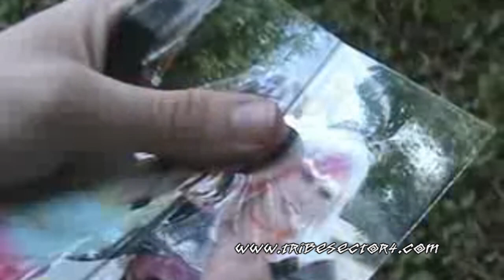All That Remains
A special music video showcasing the hardships and survival of several characters throughout the series.